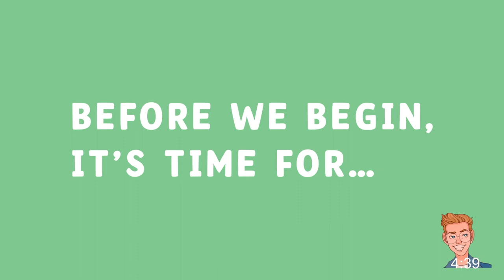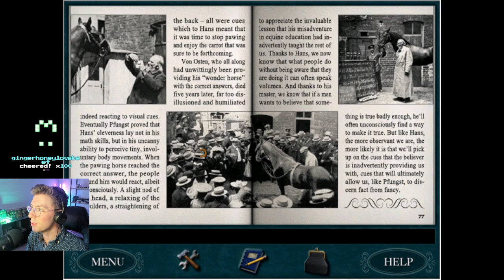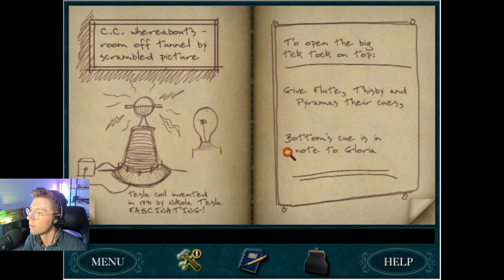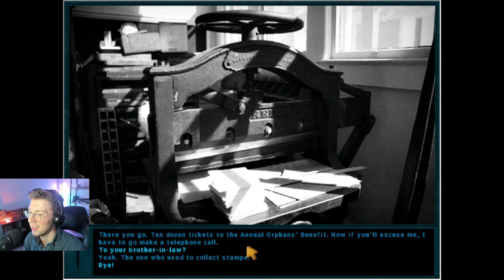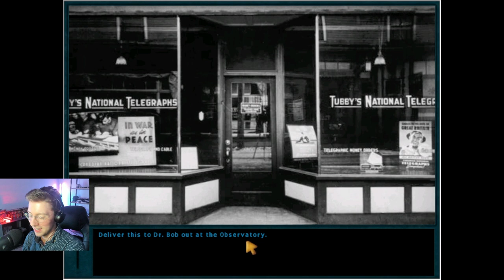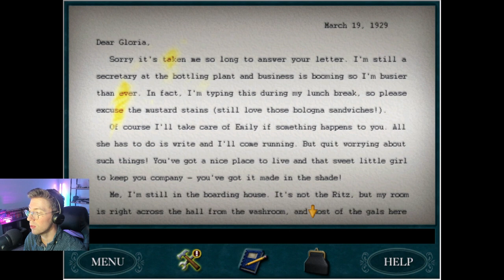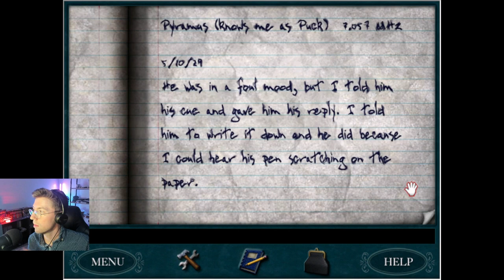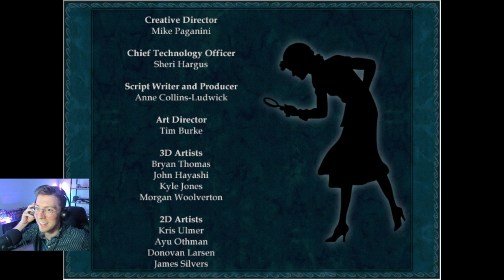Nancy Drew Game #12: Secret of the Old Clock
Time stamps:

00:00:00 - Pre-Stream Fun
00:04:52 - Game begins
03:13:00 - Ending